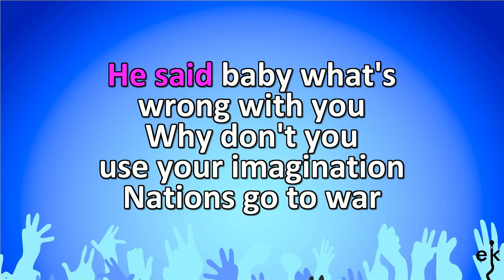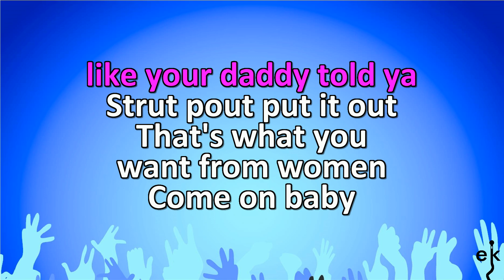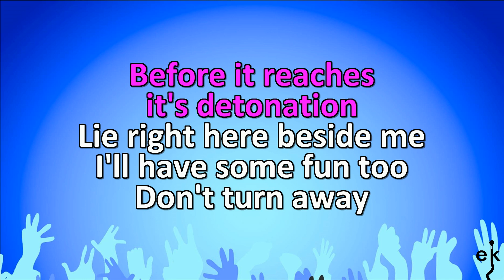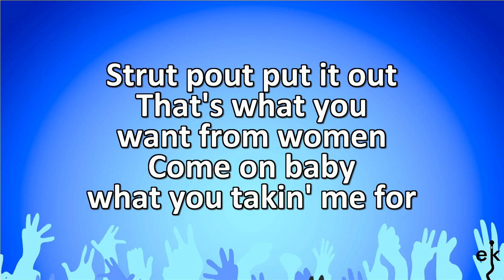Strut Sheena Easton (Karaoke Version)